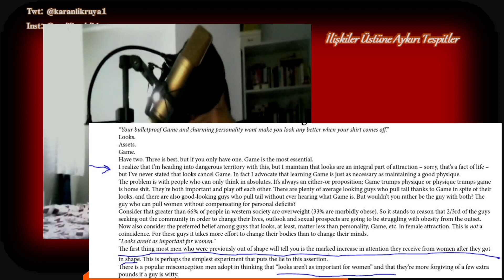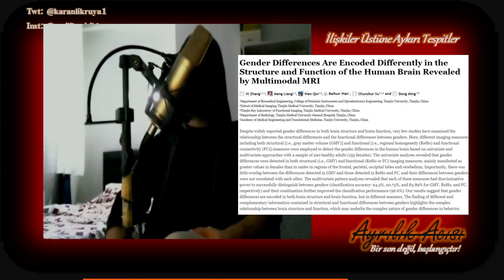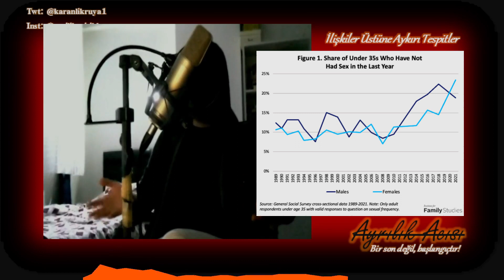Incellere Tavsiyeler. (Black Pill ve insellik üstüne)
İnceller üstüne ayrıntılı konuştuk. Acaba biyolojik-determinizm tek belirleyici mi?

00:00 Giriş
02:00 Özgüven
04:40 Kırmızı Hap, pua aynı şey değildir.
07:30 Sosyal inşa ve biyolojik determinizm
10:00 Nadir örnekler sayılmaz mı?
12:22 Oyun ve pua
15:52 Maskülenlik mücadele etmektir!
19:14 Kendimden örnekler
21:30 Başarılı eşleşmeler

.İlgili yazılar:
Özgüvenle ilgili:

.Black Pill ve Red Pill İle İlgili:
Kırmızı hap hakkında yanlış bilinenler serisi(3 Bölüm):